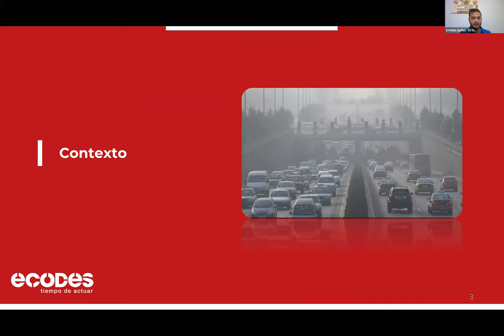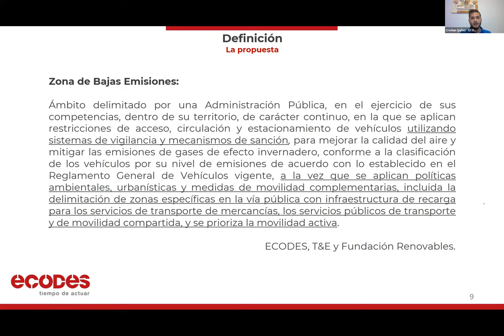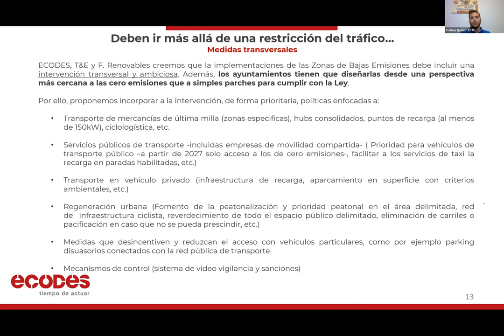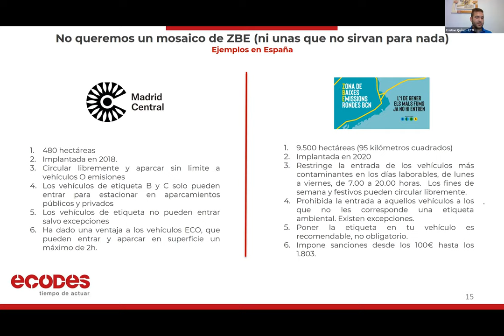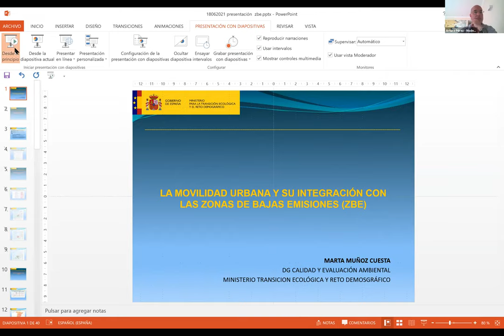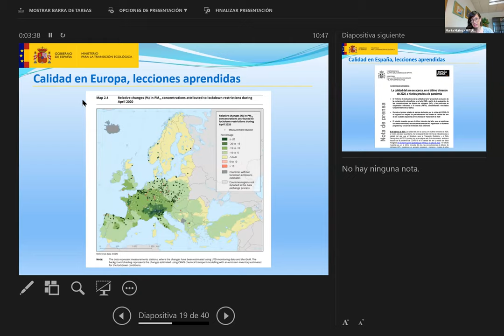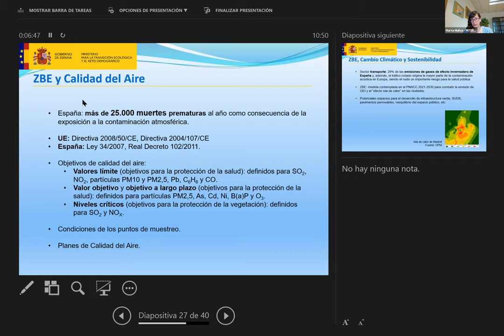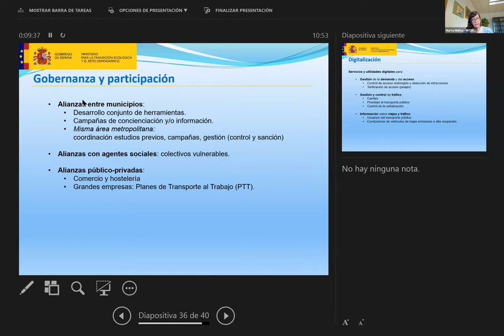Webinar | Objetivo 2023: Zonas de Bajas Emisiones para una movilidad sostenible y reducir el CO2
ECODES, T&E y Fundación Renovables, con la colaboración del Ministerio de Transportes, Movilidad y Agenda Urbana, organizamos este webinar en el que las tres primeras presentamos una propuesta conjunta de regulación de un nivel mínimo de ambición en la implementación de las Zonas de Bajas Emisiones antes de 2023 en más de 149 ciudades españolas. Además, creamos un espacio de debate entre actores públicos, privados y asociativos de cara a una implementación transversal y ambiciosa.